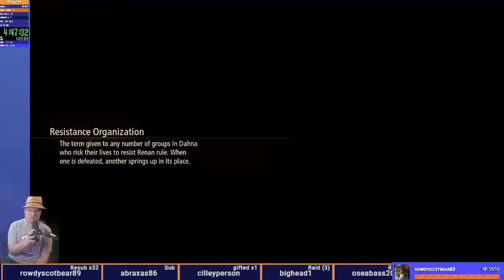Tales of Arise - First Play Part 02 - Getting Clothes to My Name Is Alphen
The rest of Calaglia.We bop the first lord and find out the Iron Mask is named Alphen.